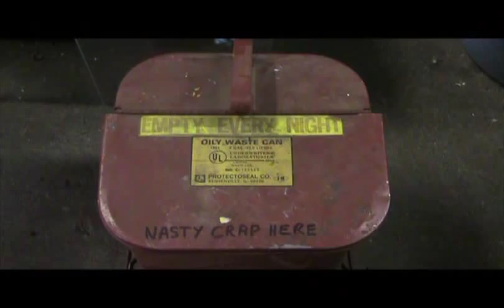The Inside View #23 - Microwaving Vacuum Tubes From An Ancient TV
Here some old vacuum tubes get a chance to run on a little microwave power. Watch from INSIDE the oven as they crackle to death. Don't miss the other inside view videos.